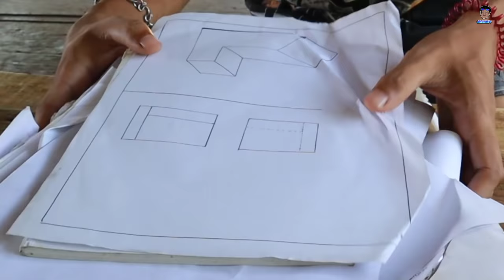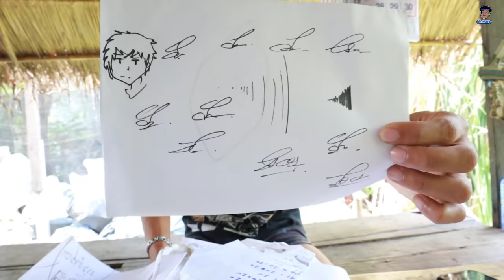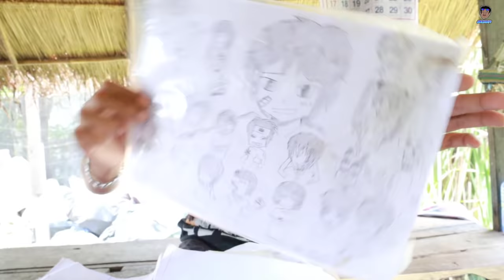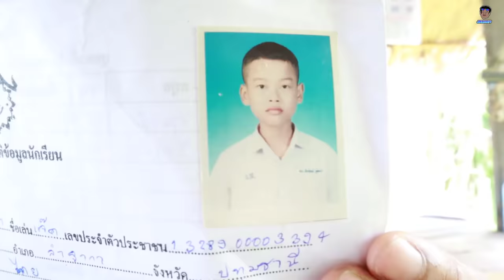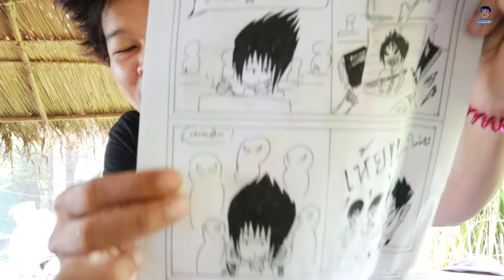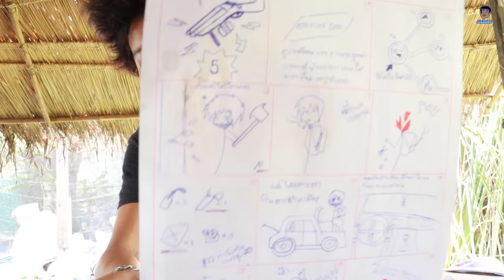ย้อนดูผลงานวาดรูปสมัยมัธยม นี้มันอะไรกันเนี้ย!!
เป็นอะไรที่น่าจดจำผมชอบเก็บไว้เเล้วเพื่อนๆละคับมีเก็บไว้บ้างรึป่าว?

รับชมเพื่อความบันเทิง อาจมีการจำกัดอายุในการรับชม
12150 ]
[ติดตามผมได้ที่ลิงค์ด้านล่างเลยคับ]
วาปทีมงาน JACK KIY STUDIO
[๋เเจ๊คกี้] Jackkiy
[๋เบียร์] Jackkiy